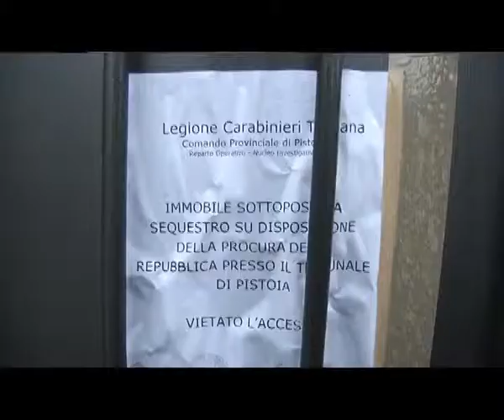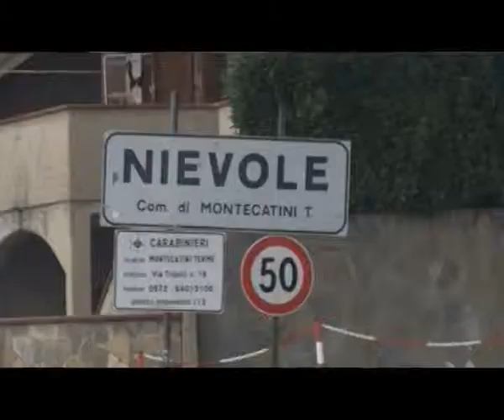2014-11-28 - DELITTO MONTECATINI- APPELLO CONFERMA 18 ANNI AD EX MARITO